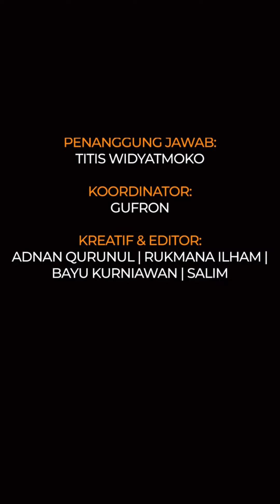Agnez Mo Diminta fans foto bareng saat sedang makan, begini reaksi tak terduga yang diberikan